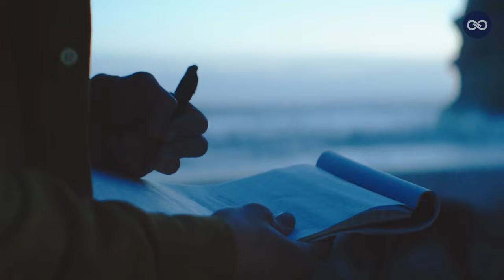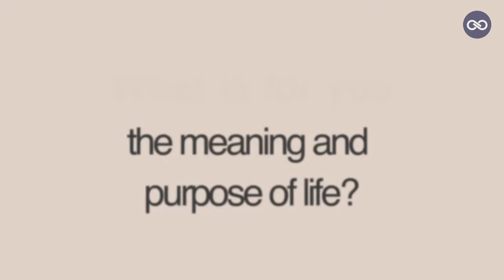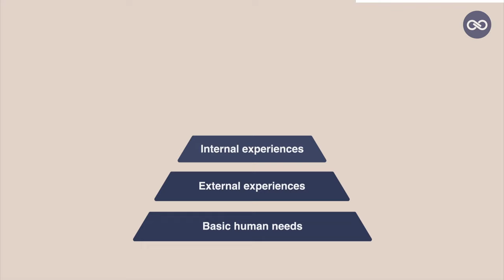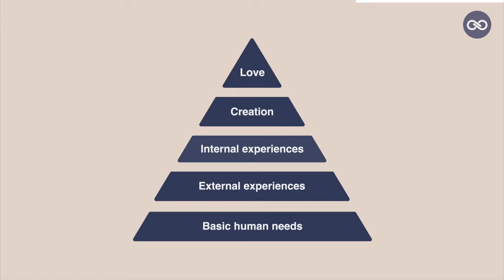Metaphysics, Ep. 1: What is the meaning of life and self-realization? (ENG, GER & CRO subtitles)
Welcome to Metaphysics, a unique series about the meaning and purpose of life, our place in this school called life and all about ego, love and clarity about our path and help from higher power. In it, I will give you insights and unbelievable tools that will allow you to apply them in your own life - to achieve excellence in private and business life.

In this episode you will learn about:

- What is self-realization and how do we achieve it?

Dobrodošli u Metafiziku, jedinstveni serijal o smislu i svrsi života, našem mjestu u ovoj školi zvanoj život i svemu o egu, ljubavi i jasnoći našeg puta i pomoći viših sila. U njemu ću vam dati uvide i nevjerojatne alate koji će vam omogućiti da ih primijenite u vlastitom životu – za postizanje izvrsnosti u privatnom i poslovnom životu.

U ovoj epizodi naučit ćete o:

- Koji je smisao života?
- Što je svrha života?
- Što je ego?
- Što je samoostvarenje i kako ga postižemo?

Willkommen bei Metaphysics, einer einzigartigen Serie über den Sinn und Zweck des Lebens, unseren Platz in dieser Schule namens Leben und alles über Ego, Liebe und Klarheit über unseren Weg und Hilfe von höherer Macht. Darin gebe ich Ihnen Einblicke und unglaubliche Werkzeuge, mit denen Sie diese in Ihrem eigenen Leben anwenden können - um im Privat- und Geschäftsleben Exzellenz zu erreichen.

In dieser Folge erfährst du:

- Was ist Ego?
- Was ist Selbstverwirklichung und wie erreichen wir sie?

Intro: (0:00)
Introduction: (0:26)
Meaning of life: (4:50)
Self-realization: (7:17)